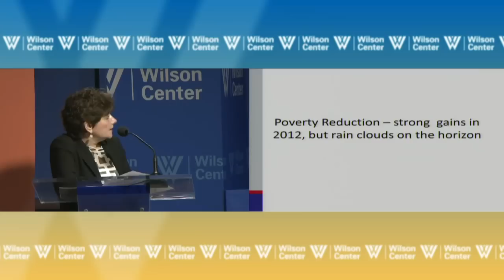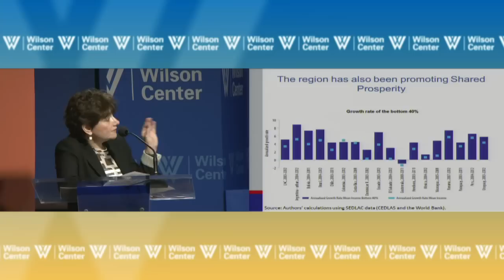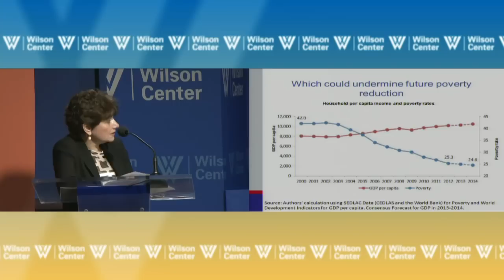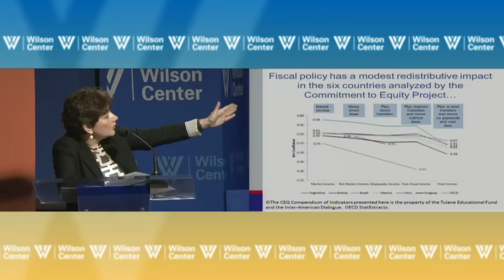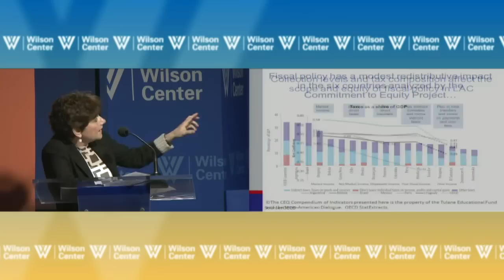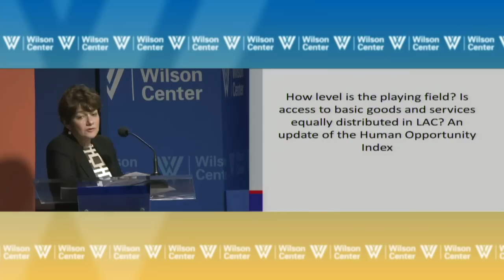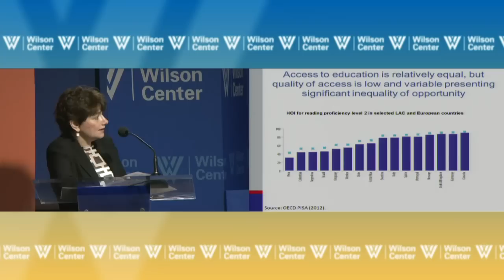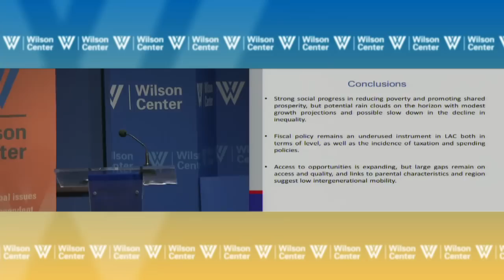Fiscal Policy in Latin America and the Caribbean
The Latin American Program, the World Bank, and the Inter-American Dialogue will host a discussion of the region's recent gains in reducing poverty and inequality.

Significant gains in reducing poverty and increasing the size of the middle class in Latin America and the Caribbean are at risk of losing momentum. Over the last two years, economic growth has slowed and reductions in inequality have stagnated. A new World Bank report, Social Gains in the Balance: A Challenge for Fiscal Policy in Latin America and the Caribbean, argues that governments must not only adopt policies to restore growth and preserve macroeconomic stability; they must also strive to improve opportunities for less advantaged groups to participate in the economy and contribute to growth. The report also explores progress in two policy areas relevant for accelerating poverty reduction: fiscal policy and its ability to redistribute the gains from growth, and creating equal access to basic goods and services for all children in Latin America and the Caribbean, thus improving their chances to become more productive adults.